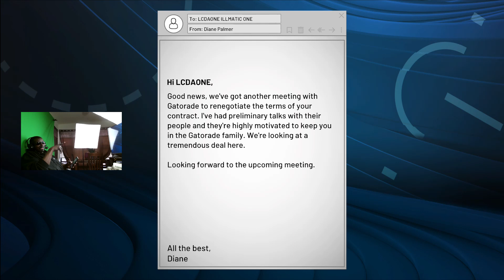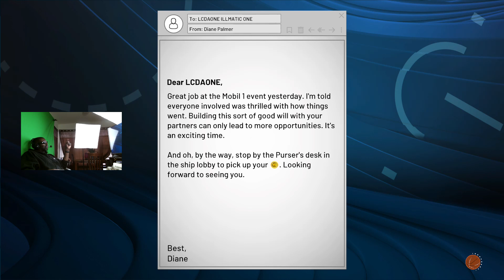NBA2K22 EP.52 MY CAREER MODE BUCKSVS PACERS GM3 & GM4 PLAYOFFS ROUND 2